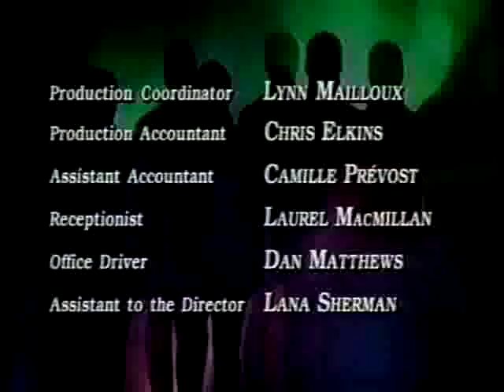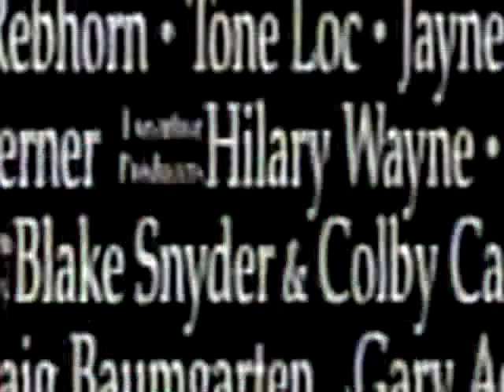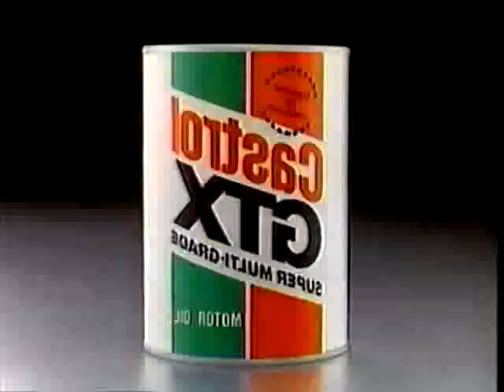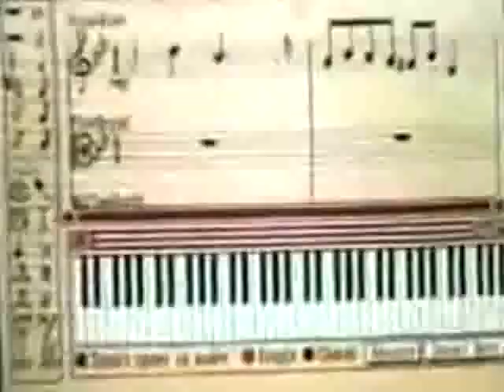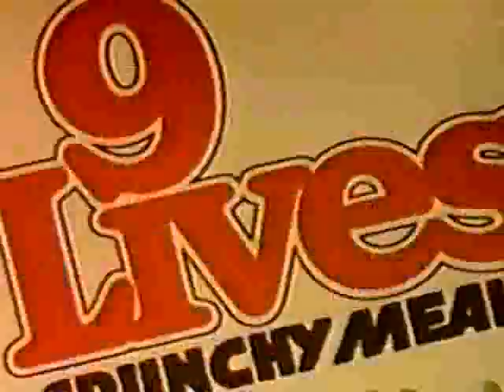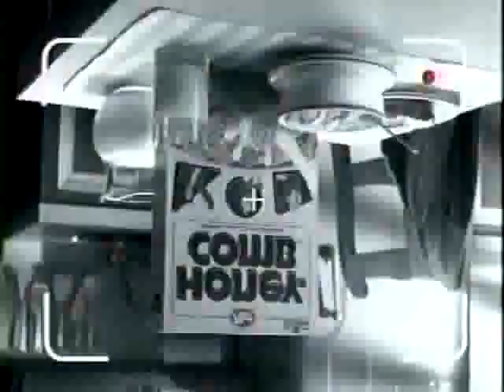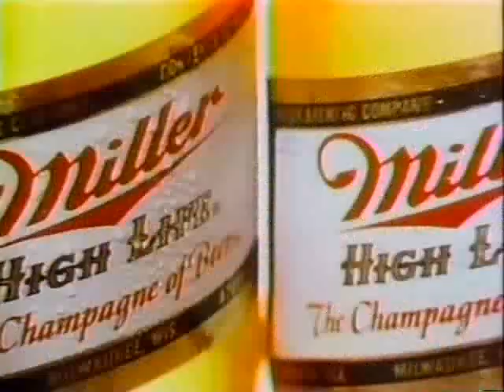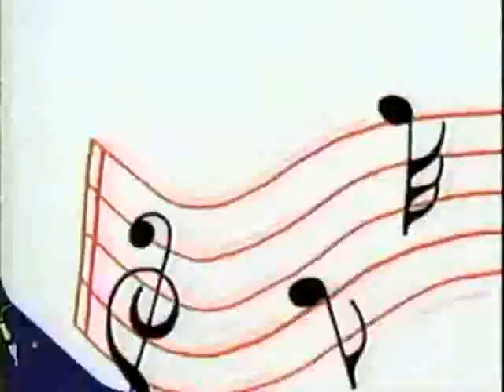Venture Cabal ep1 [Warning: strobe]